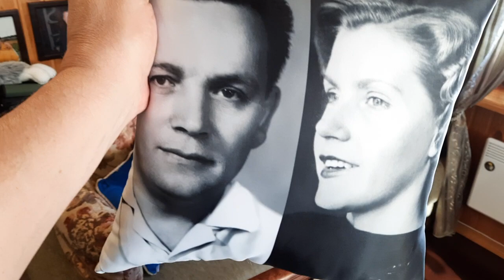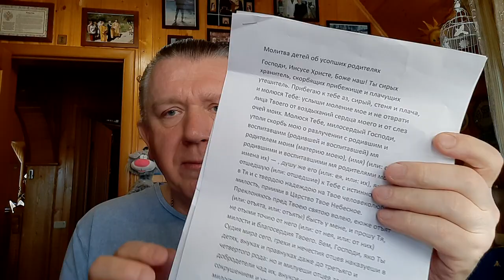Наши попы нас учили не совсем правильно. Нужно предстоять перед Богом, ведь Он живой!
Теперь Вы знаете.

Господь управит.
Будем жить!